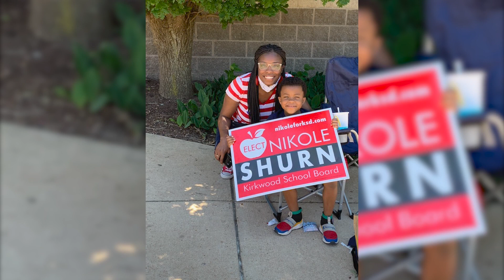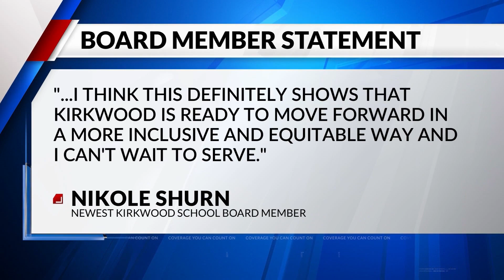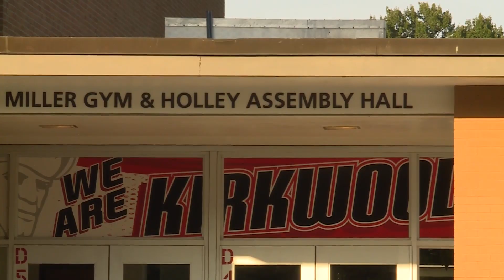Kirkwood School District strives for diversity and inclusion, starting with new face on the board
Kirkwood now, for the first time in school history, will have two black board members serving at the same time.